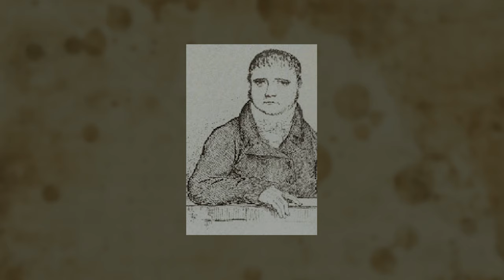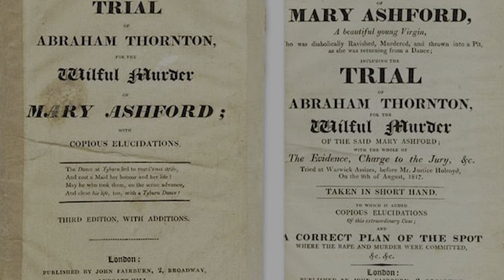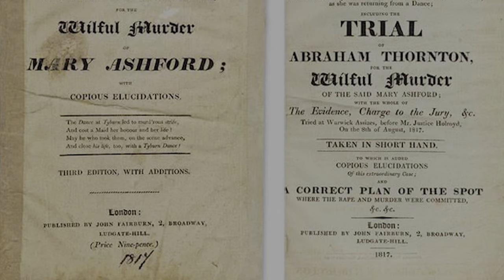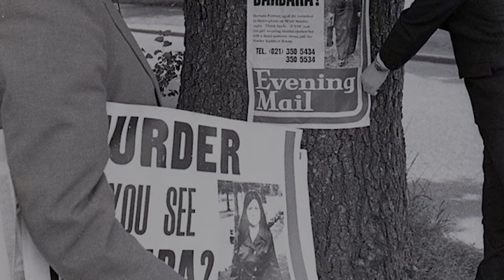Same Murder...157 Years Apart?? | The Erdington Murders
The Erdington suburb located in Birmingham, England had two murders that were almost a carbon copy of each other. The only issue was that the murders occurred 157 years apart. Learn more about the strange case of the Erdington Murders.

Welcome to Unsettled Shadows!